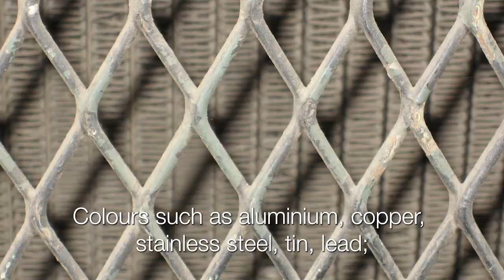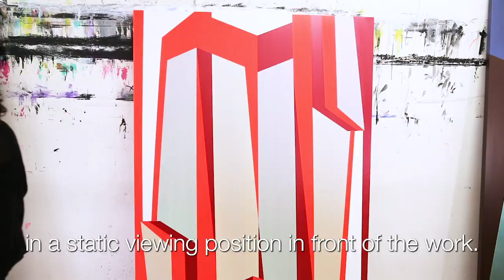ArtistsofBoroondara: In the studio with Samara Adamson-Pinczewski, painter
Samara Adamson-Pinczewski wanted to be an artist from a very early age. Listen to Samara discuss her interest in Abstraction and her personal history that has influenced her love of metals and reflective surfaces.

ArtistsofBoroondara is a video series produced by Boroondara Arts that celebrates the creativity of artists who live or work in Boroondara.